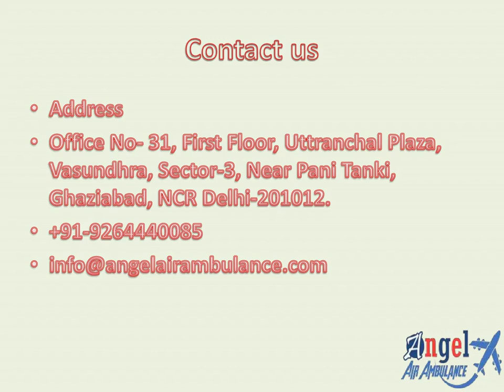Get Immediately Patient Transfer in Mumbai from Angel Air and Train Ambulance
The Angel Air and Train Ambulance service in Mumbai provides a life support ICU setup with all kinds of medical equipment for the patient during transportation.  We are always available 24*7 hours to transfer your unwell patient for patient emergency cases.